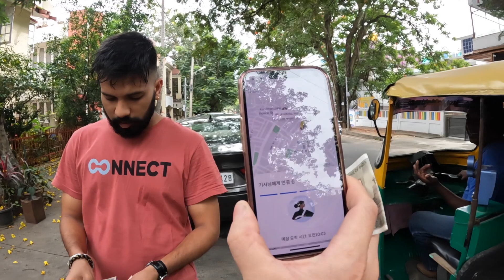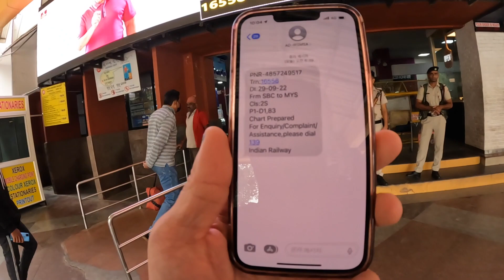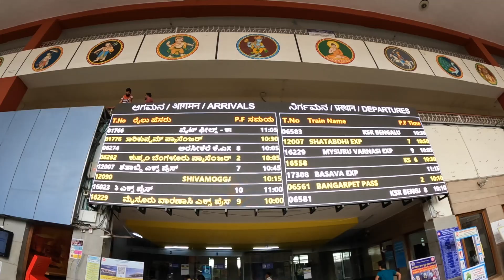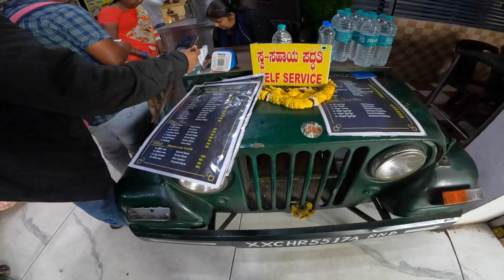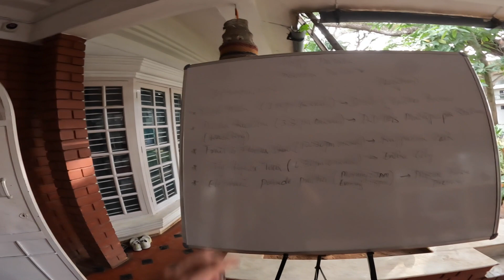[인도11] 남부 최대축제 다사라 후기 /Dasara Festival at Mysore, India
Dasara festival
인도를여행하고있습니다

촬영장비
Gopro10